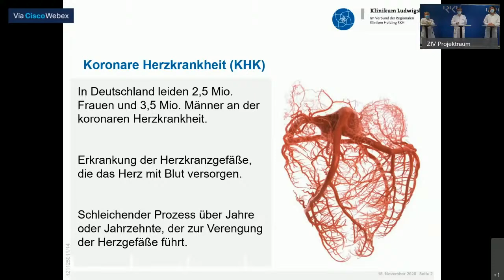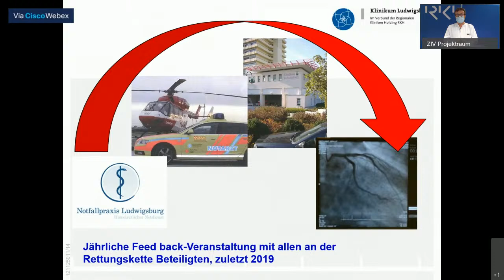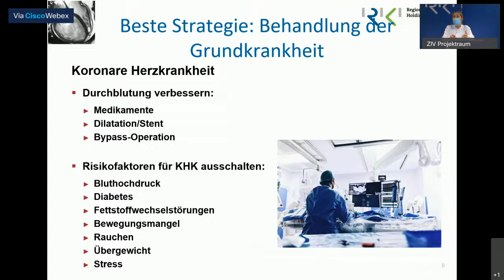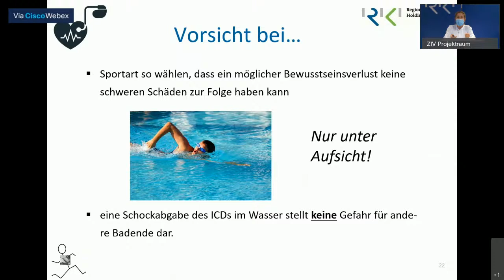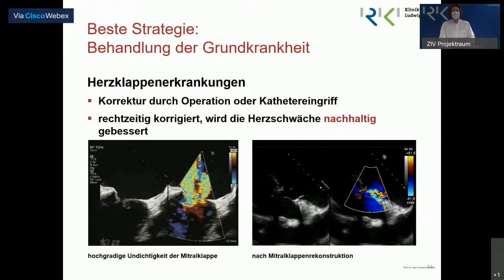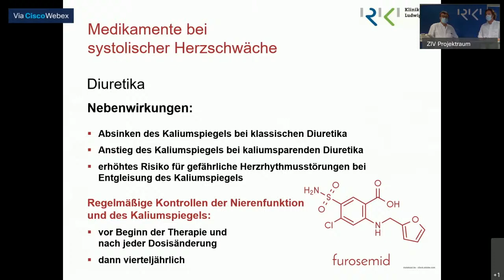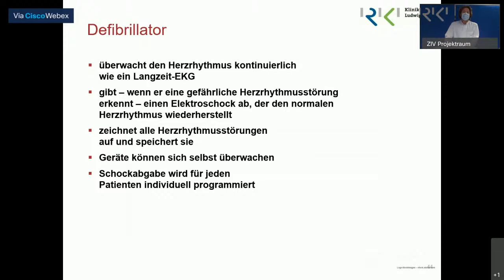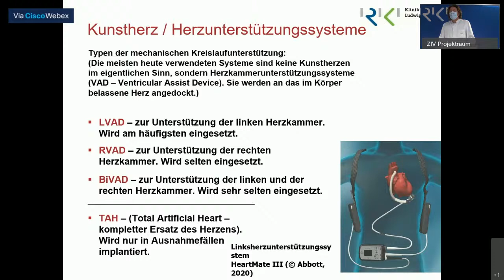RKH Livestream - Das schwache Herz, Prof. Dr. Christian Wolpert, Dr. Norman Rüb, Tülay Derin